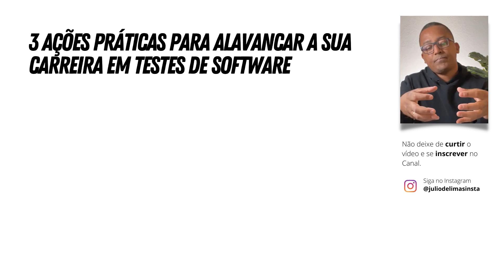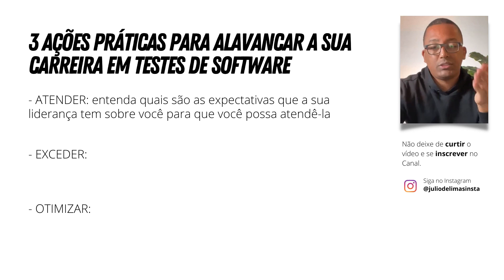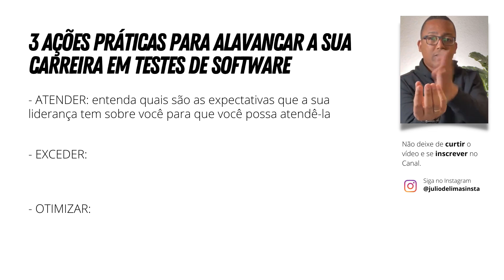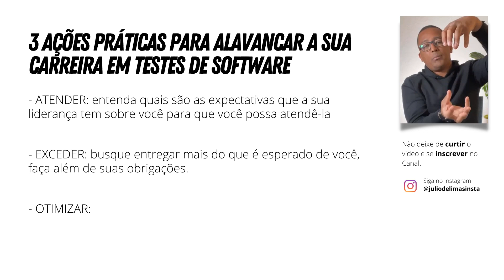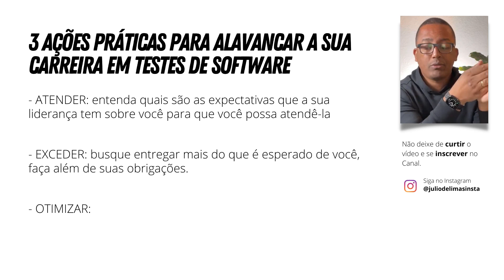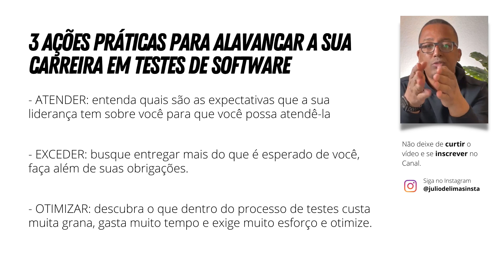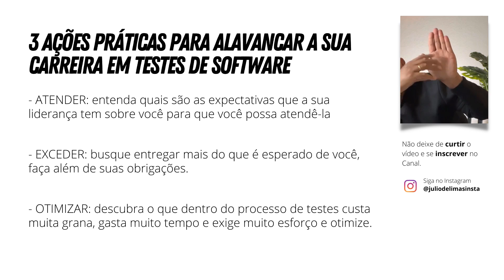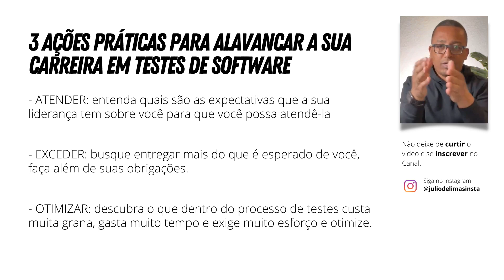Faça essas 3 ações dentro do seu dia a dia para alavancar a sua carreira de QA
Nesse vídeo você irá aprender 3 ações para colocar em prática dentro do seu dia a dia que te ajudarão a alavancar a sua carreira em testes de software.